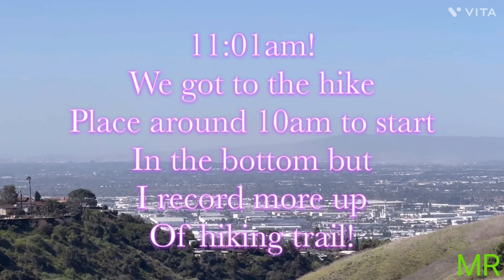(33) 3/16/24 Whittier Hike!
3/14/24

Bell button
Comments below